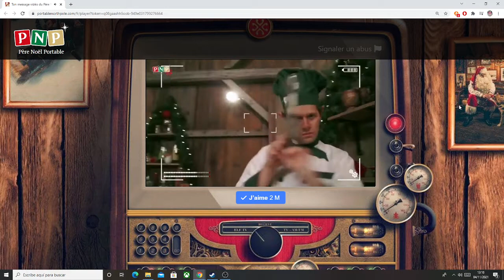Père noël magique 2 [Especial Navidad 2021]